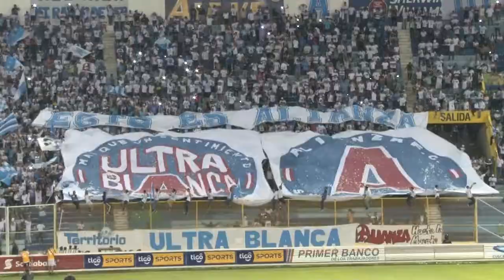Noticiero LPG 21 mayo: Medidas sustitutivas a la detención para médico que atendía a pandilleros